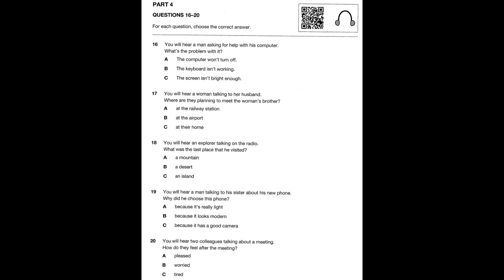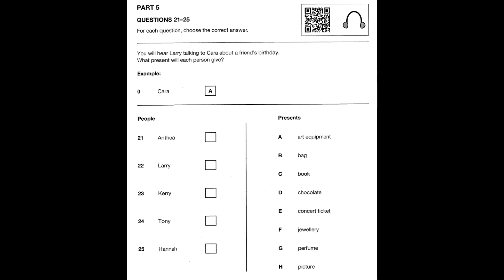A2 KEY 1 Test 4 Listening Part 5